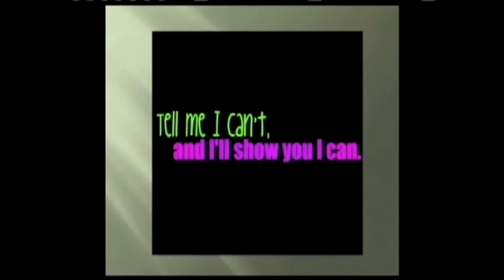4 13 2022 Generals' News Show